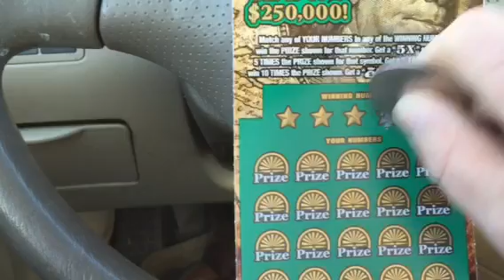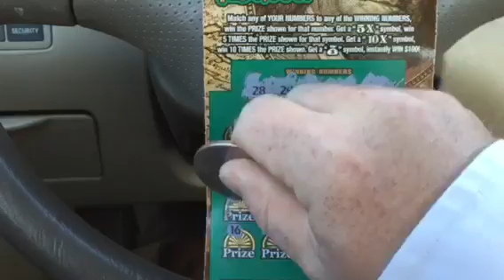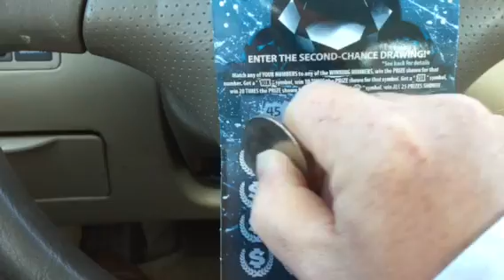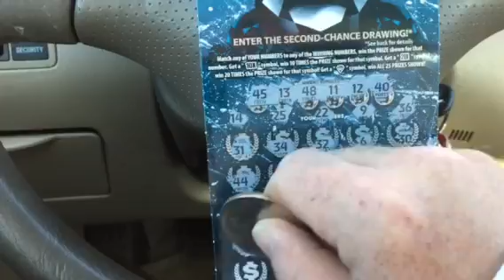F is for Frank, Frank is for Fortune